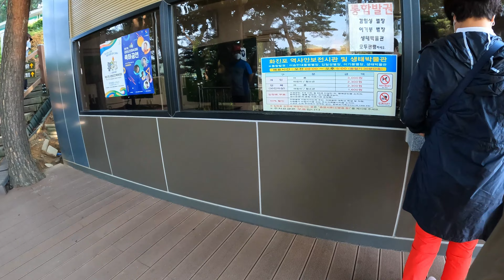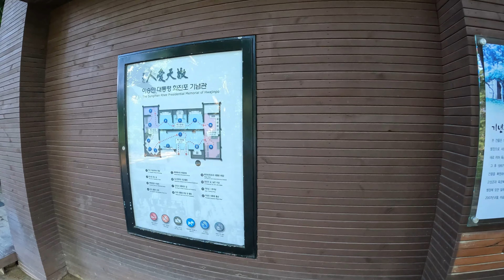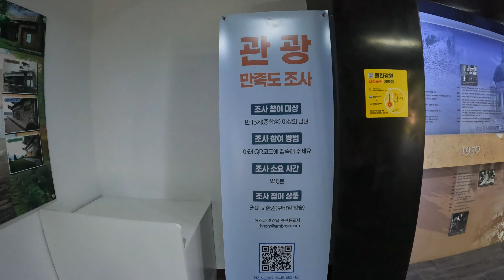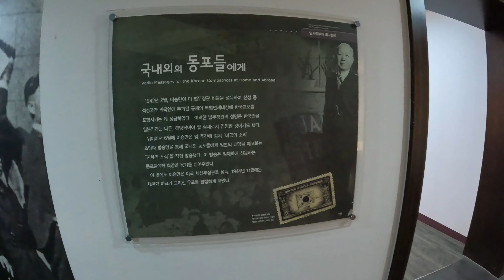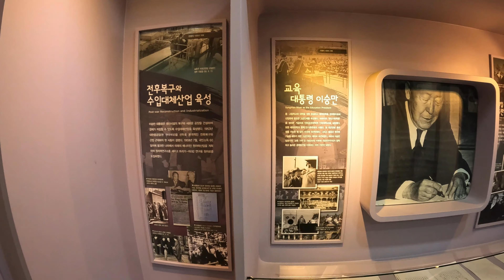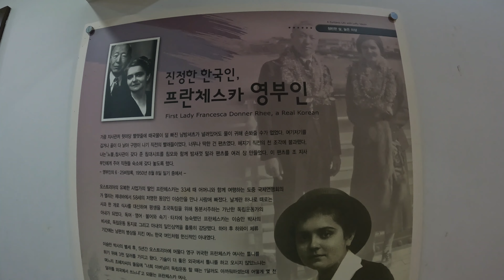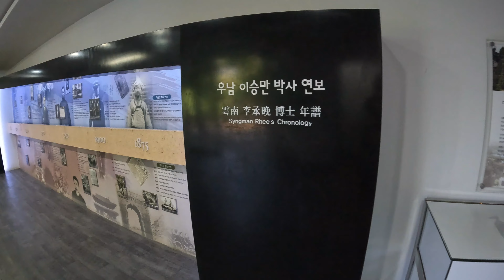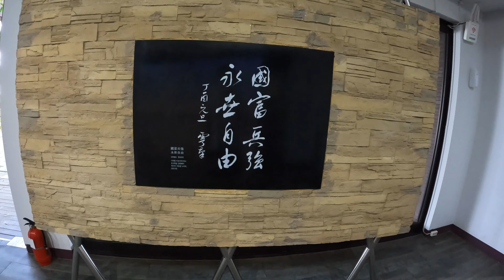[4K] First South Korean President Villa | Rhee Syngman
이승만 대통령 별장, 고성 화진포
Villa of Rhee Syngman

During the 1950's, three leaders, namely Kim Ilsung, Rhee Syngman and Lee Ki-poong had summer houses built around the lake of Hwajinpo. The villa of Rhee Syngman, Korea's first president, was built in 1954 but fell into a state of disuse by 1961. It was not repaired until July of 1997 by the army, and was fully restored in 1999, opening as an exhibition hall.

Address: 33 Iseungmanbyeoljang-gil, Hyeonnae-myeon, Goseong-gun, Gangwon-do, South Korea